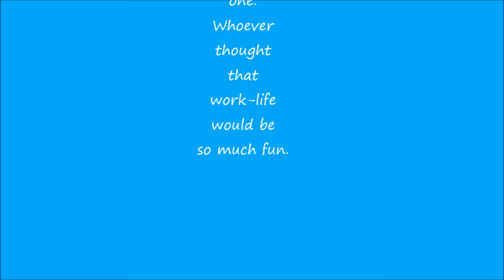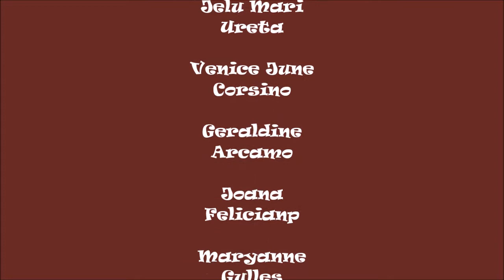Shukran to our Manager !!!